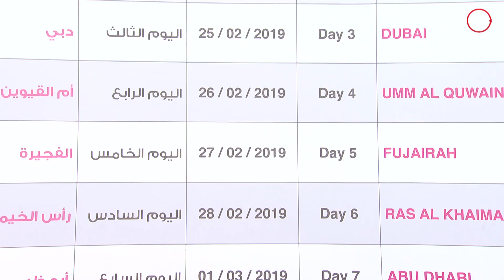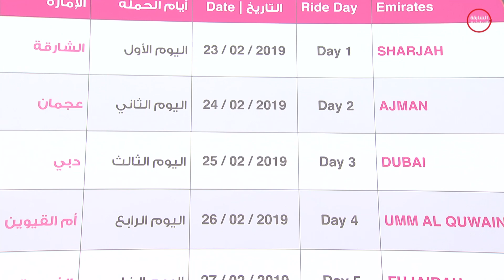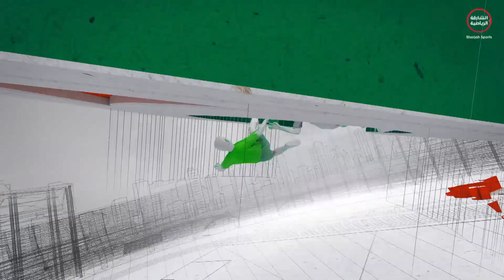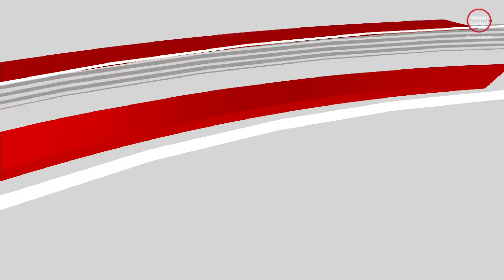برنامج من الإمارات 07-02-2019